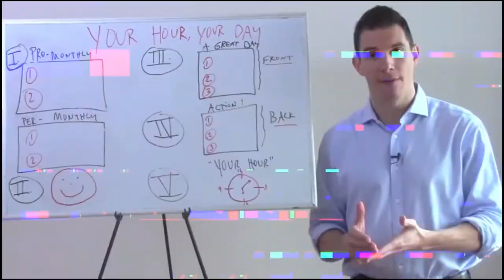ST. PHILOMENA GRADE SCHOOL LOVE | BTV 086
This is a special episode. After seeing my content on social, my old grade school reached out to me requesting I create some video content for their facebook page. I was honored to practice what I preach in this one.

For those of you wondering why my grade school holds a special place in my heart, and what it taught me, check it here.